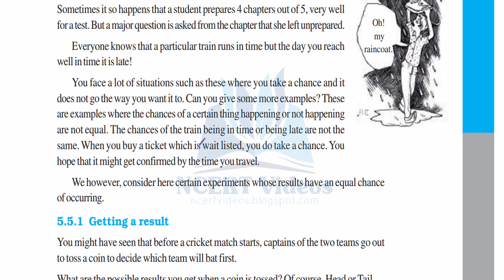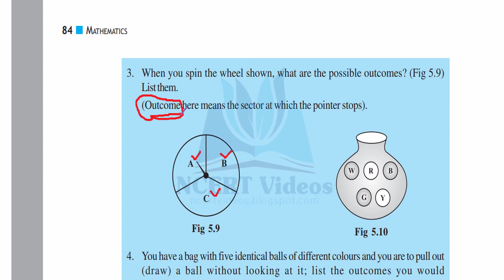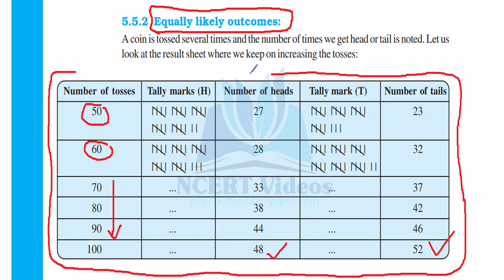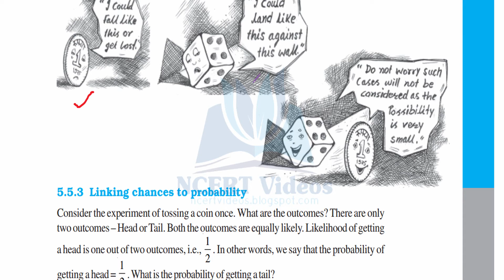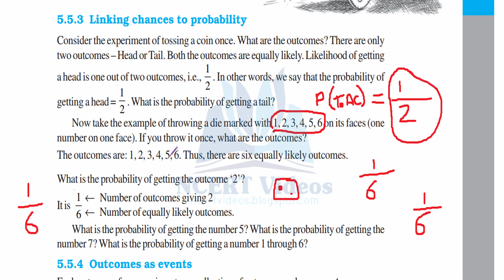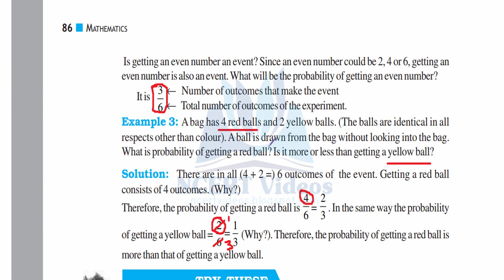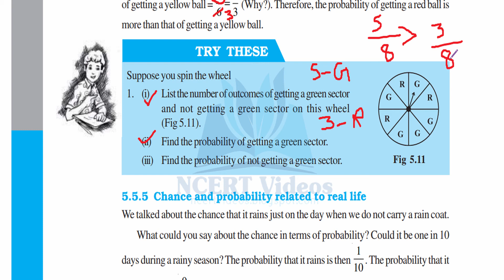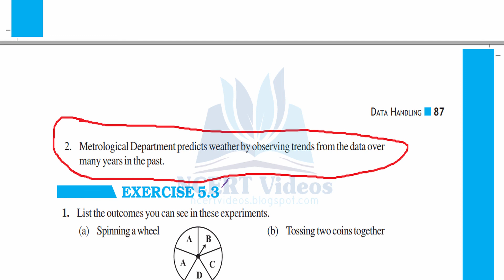Data Handling - Maths Class 8th - Chance and Probability - Chapter 5 - NCERT - CBSE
Data Handling - Maths Class 8th - Chance and Probability - Circle Graph - Chapter 5 - NCERT - CBSE

Full Exercise on Chance and Probability, fully solved. This is a video tutorial for 8th class NCERT CBSE students.

Chance and Probability
Sometimes it happens that during rainy season, you carry a raincoat every day and it does not rain for many days. However, by chance, one day you forget to take the raincoat and it rains heavily on that day. Sometimes it so happens that a student prepares 4 chapters out of 5, very well for a test. But a major question is asked from the chapter that she left unprepared. Everyone knows that a particular train runs in time but the day you reach well in time it is late! You face a lot of situations such as these where you take a chance and it does not go the way you want it to. Can you give some more examples? These are examples where the chances of a certain thing happening or not happening are not equal. The chances of the train being in time or being late are not the same. When you buy a ticket which is wait listed, you do take a chance. You hope that it might get confirmed by the time you travel. We however, consider here certain experiments whose results have an equal chance of occurring.

Getting a result
You might have seen that before a cricket match starts, captains of the two teams go out to toss a coin to decide which team will bat first. What are the possible results you get when a coin is tossed? Of course, Head or Tail. Imagine that you are the captain of one team and your friend is the captain of the other team.You toss a coin and ask your friend to make the call. Can you control the result of the toss? Can you get a head if you want one? Or a tail if you want that? No, that is not possible. Such an experiment is called a random experiment. Head or Tail are the two outcomes of this experiment.
1. If you try to start a scooter, what are the possible outcomes? 2. When a die is thrown, what are the six possible outcomes? 3. When you spin the wheel shown, what are the possible outcomes? (Fig 5.9) List them. 4. You have a bag with five identical balls of different colours and you are to pull out (draw) a ball without looking at it; list the outcomes you would get

Equally likely outcomes:
A coin is tossed several times and the number of times we get head or tail is noted. Let us look at the result sheet where we keep on increasing the tosses:

Linking chances to probability : Consider the experiment of tossing a coin once. What are the outcomes? There are only two outcomes – Head or Tail. Both the outcomes are equally likely.

Outcomes as events: Each outcome of an experiment or a collection of outcomes make an event. For example in the experiment of tossing a coin, getting a Head is an event and getting a Tail is also an event

Example 3: A bag has 4 red balls and 2 yellow balls. (The balls are identical in all respects other than colour). A ball is drawn from the bag without looking into the bag. What is probability of getting a red ball? Is it more or less than getting a yellow ball?

Chance and probability related to real life: We talked about the chance that it rains just on the day when we do not carry a rain coat. What could you say about the chance in terms of probability? 2. Metrological Department predicts weather by observing trends from the data over many years in the past.
Probability of Exit Polls.

Also, check us out when we're posting other helpful videos all throughout the week to help you tell more and grow more using online video.